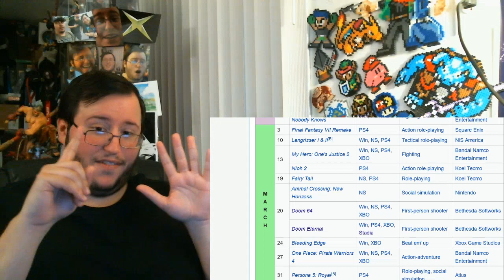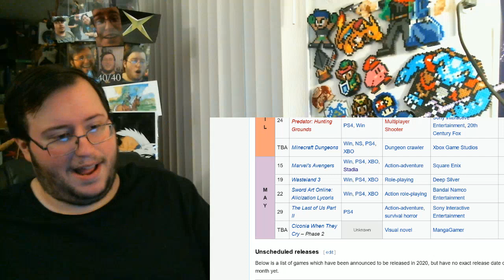Gors "Resident Evil 3 Special Developer Message" REACTION & Reveal Trailer Rewatch